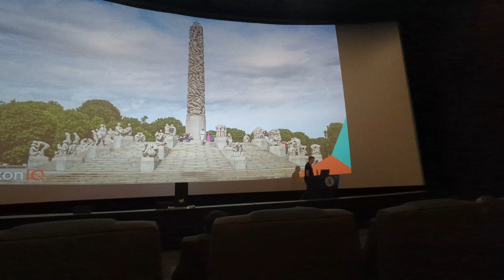Day Two of Cologne JCON 2023, Jedi VII T Shirt, Geese Lake